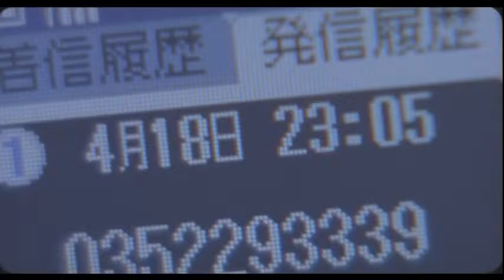『着信アリ』劇場予告編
着信アリ
公開日：2004/01/17
配給：東宝
監督：三池崇史